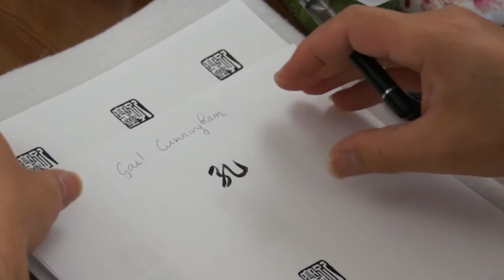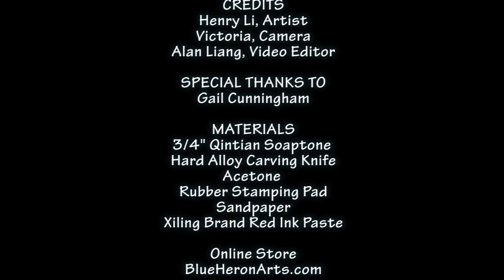Henry Li Carving an Artist Name Seal for Kong Gaoling (Gail Cunningham)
To order a personalized name seal for yourself here are the procedure:

and place the order with stone, carving service and red ink(optional).
2)Send me your names or phrase to be translated and any other information.
3) I will communicate with you about the translation or creation of your Chinese name and the make preview designs in both yin and yang styles for you to choose from.
4)After your approval of the preview design, I will actually carve the stone seal and the process will be recorded on video camera and posted on Youtube.
5) I will finish your seal within three working days in the USA and mailed it with a nice brocade silk box.

Henry